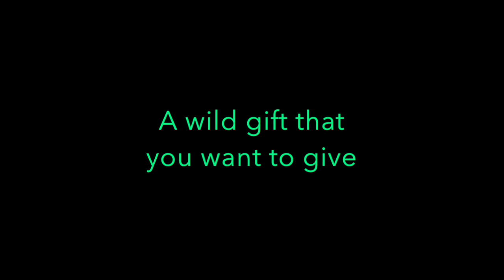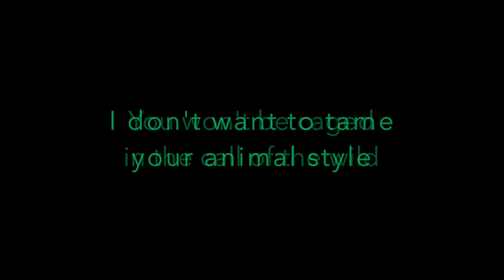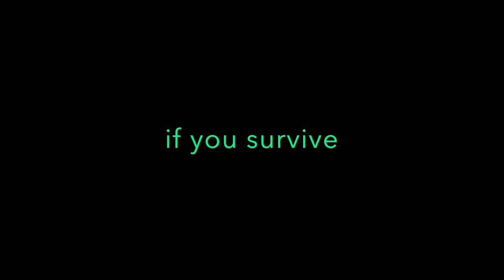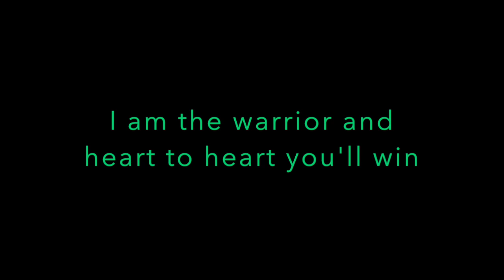SCANDAL - THE WARRIOR (1984) LYRICS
Share the gift of music (Lyrics)